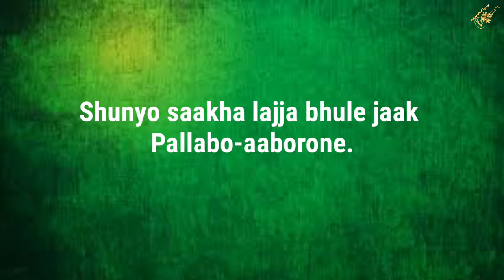3. De Tora Aamay Lyricis | Rabindra Sungeet | Jayati Chakraborty